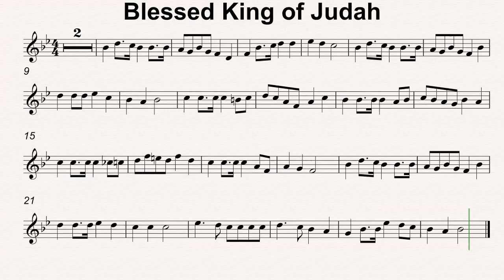Bb Maj 44 Blessed King of Judah